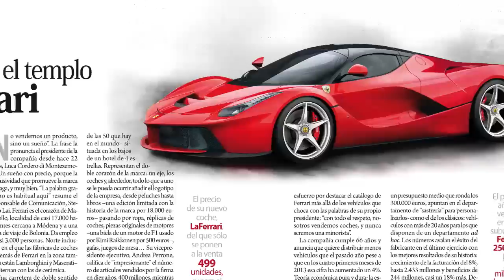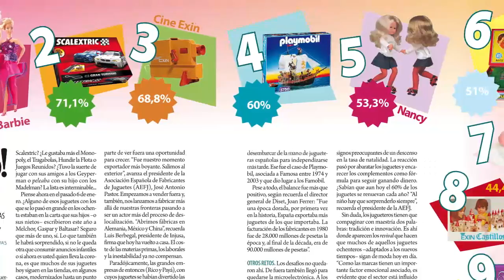Sumario del número 153 de la revista Capital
Javier Ablitas, director de la publicación, nos hace un resumen de los mejores reportajes que puede encontrar en el número de junio de la revista Capital.